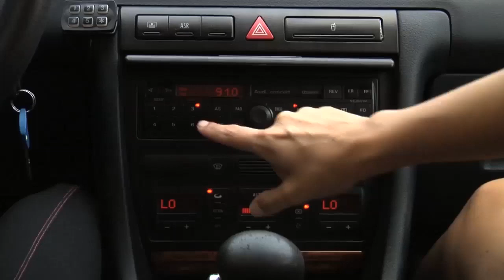People Changing the Radio Station in the Car